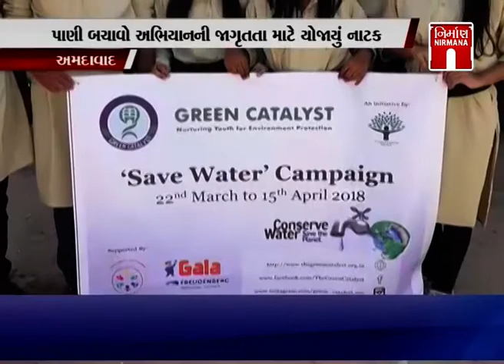પાણી બચાવો અભિયાનની જાગૃતતા માટે યોજાયું નાટક